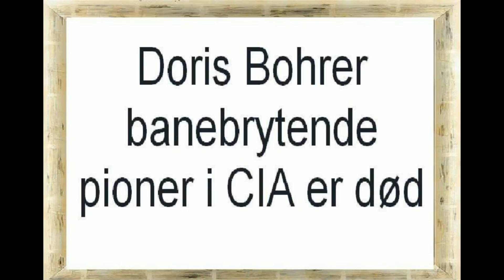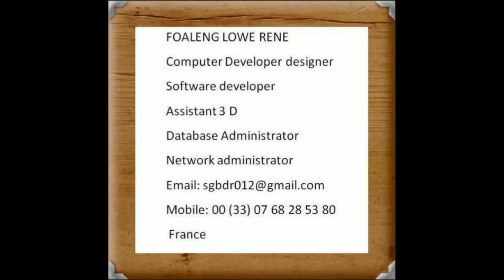Doris Bohrer - banebrytende pioner i CIA er død